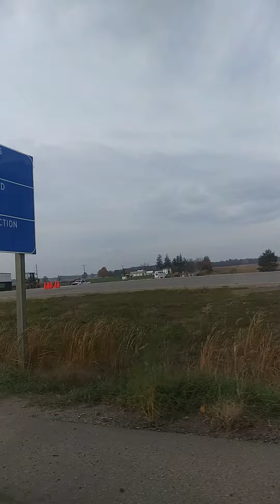11 11 th 2021 9 50 am est veterans day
allegancountymich print time 11 14th sunday 2021 enjoy temp 38 12 12 am est waylandmich sorry for the car horn